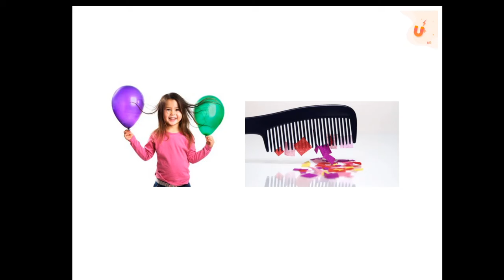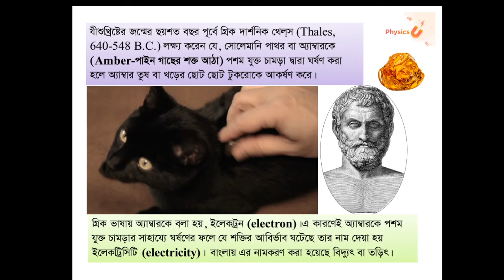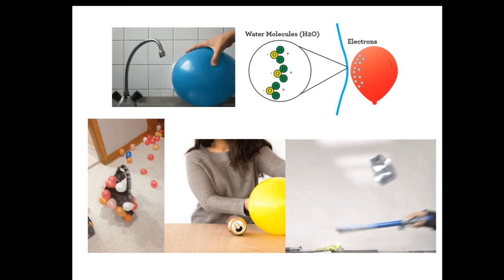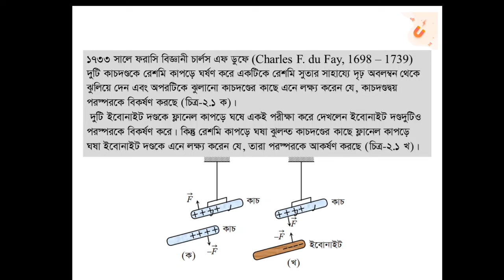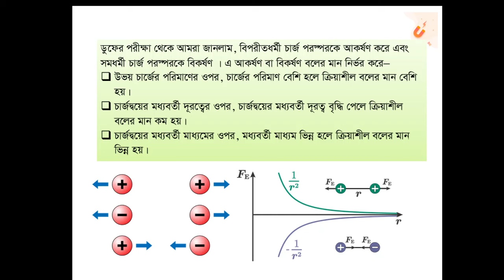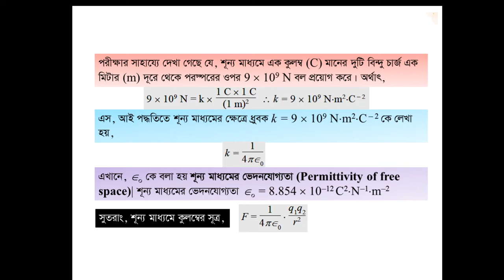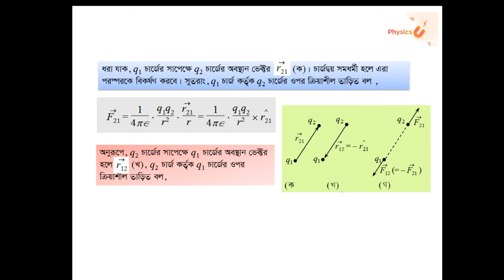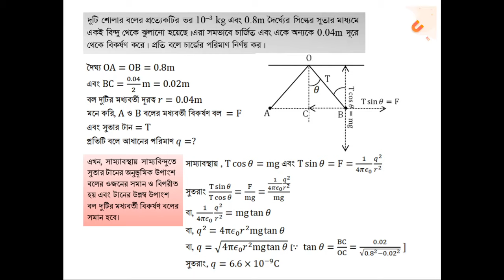H S C physics 2nd paper Static Electricity -lecture 1(স্থির তড়িৎ-লেকচার০১)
স্থির তড়িৎ-লেকচার০১
মুহাম্মদ ওমর ফারুক খান
সহকারী অধ্যাপক- ফিজিক্স
ক্যামব্রিয়ান কলেজ চট্টগ্রাম।
ফোনঃ ০১৭৭৫৮২৯৩৩৪/০১৭৭১৪৭৪২৪৭
মেসন ফিজিক্স ক্লাসরুম -হালিশহর,চকবাজার,চান্দগাও।